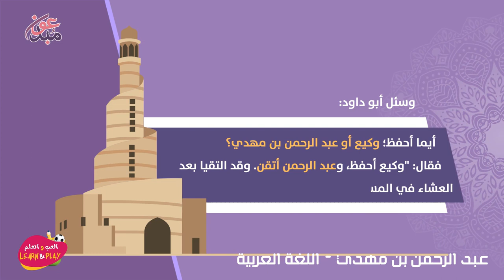عبد الرحمن بن مهدي